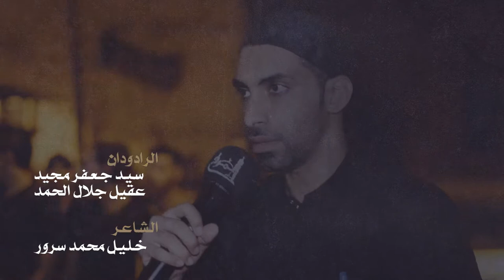جئنا لكي نناصر - الرادودان سيد جعفر مجيد + عقيل جلال الحمد - ليلة السادس من محرم